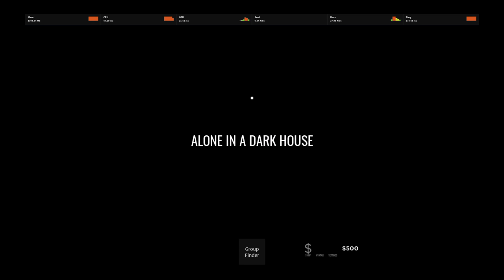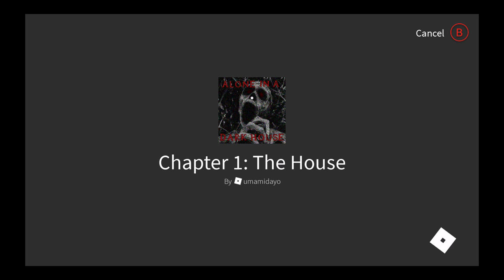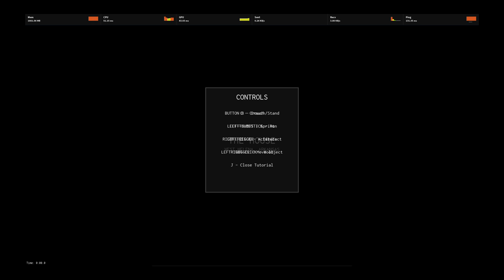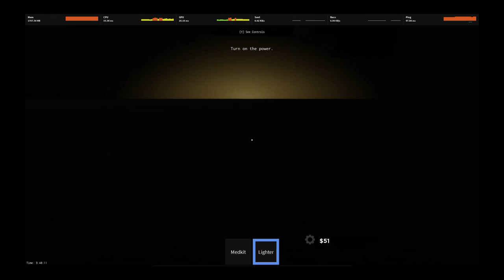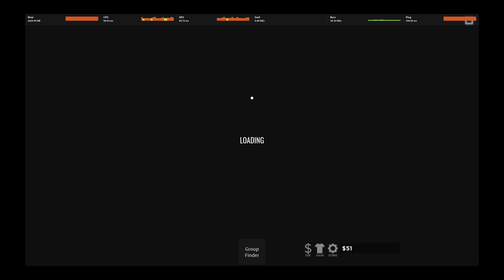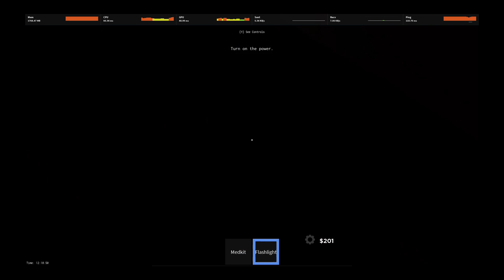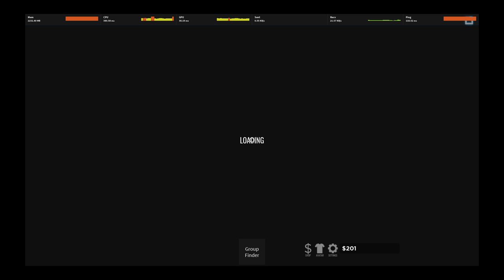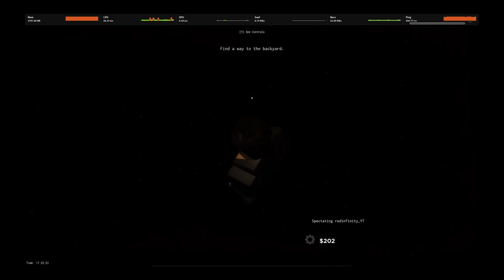Playing Alone In The Dark House [Horror] [Scary] [Voice] W/ RedInfnity